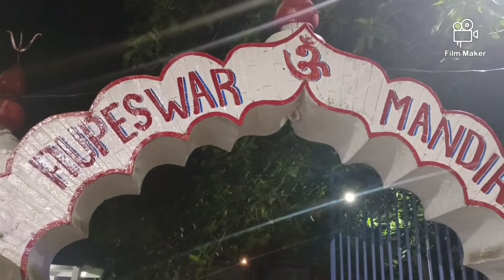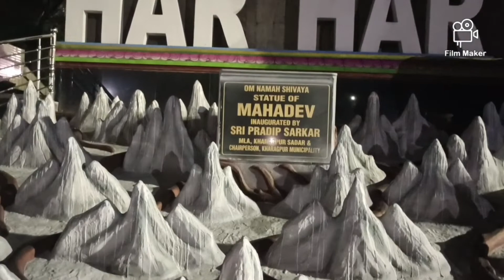kharida mandir talaav shilpi Ghar 2022 making ganpati bappa.